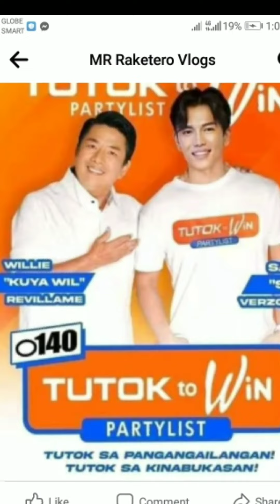PART 2 WALA KA TALAGANG RESPETO